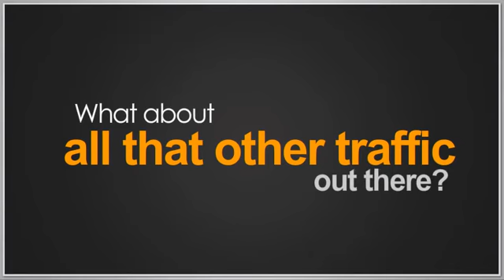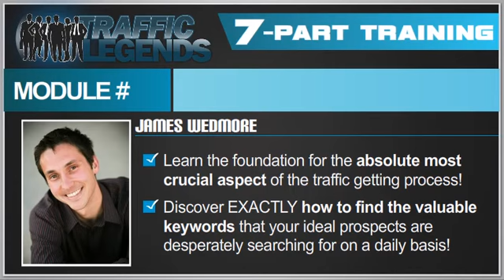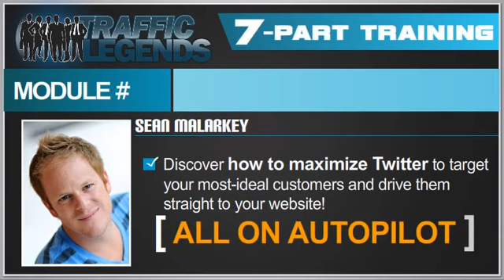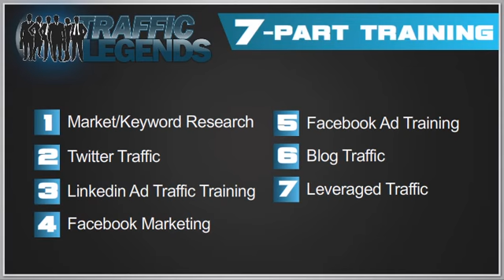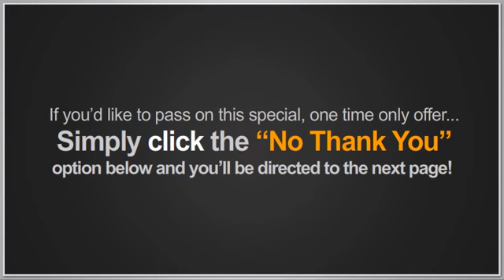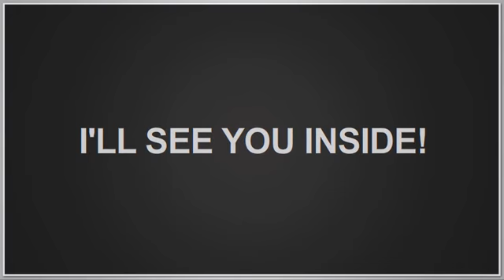Traffic Legends Video